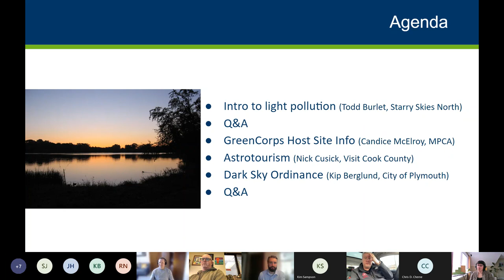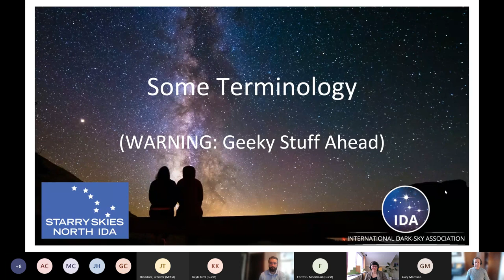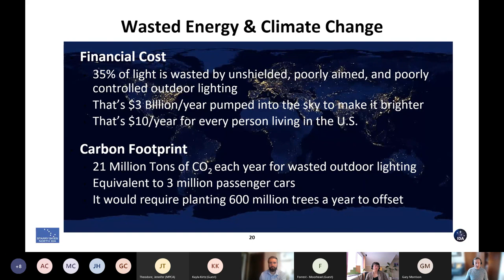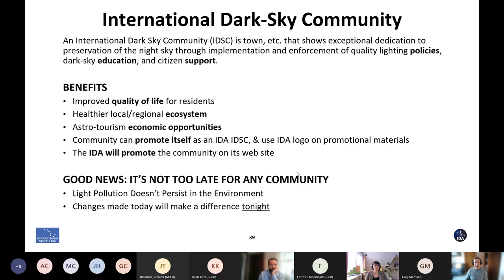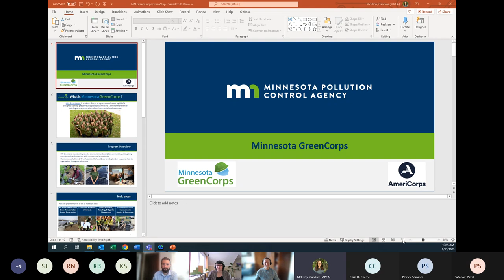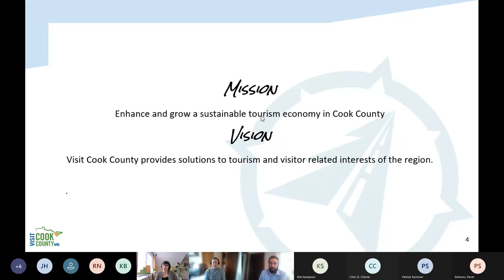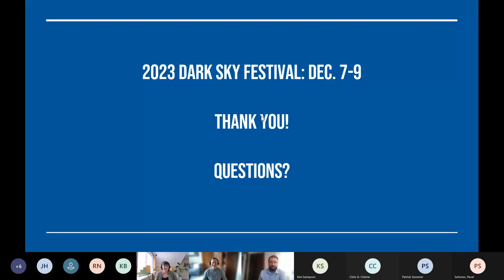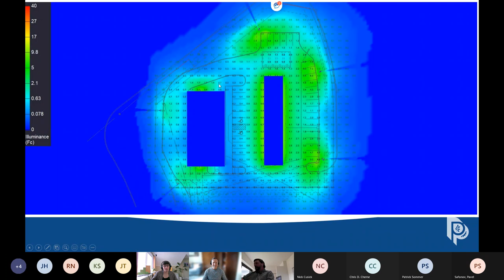Dark Sky Communities & Places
In this webinar, presented live on February 15, 2023, we learned more about the best practices for protecting night skies in your community, parks, and other places.

Agenda:

- Intro to light pollution -Todd Burlet, President - Starry Skies North - IDA Chapter
- GreenCorps Host Site Information - Candice McElroy, MPCA
- Astrotourism - Nick Cusick, Events & Marketing Coordinator - Visit Cook County
- Lighting Ordinance - Kip Berglund, Senior Planner - City of Plymouth